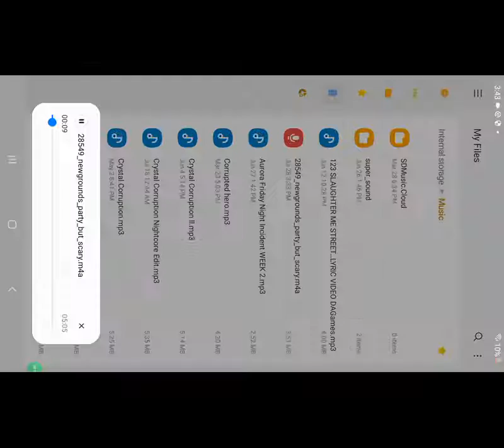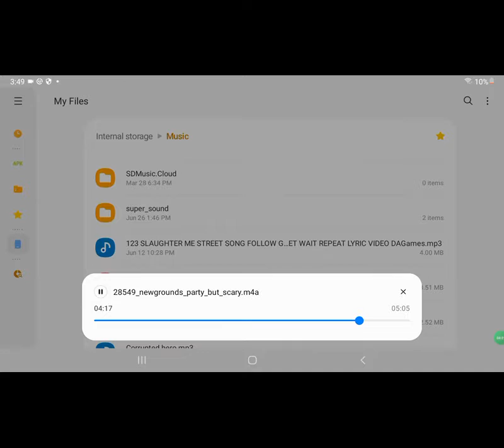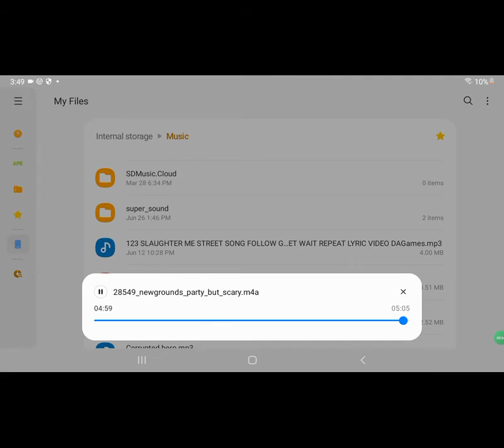scary ost, don't watch if you get scared easily.